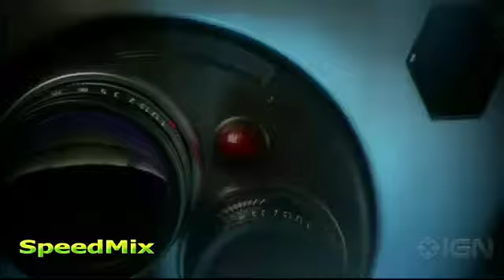Overstrike - Savior Rise Against - SpeedMix 2011